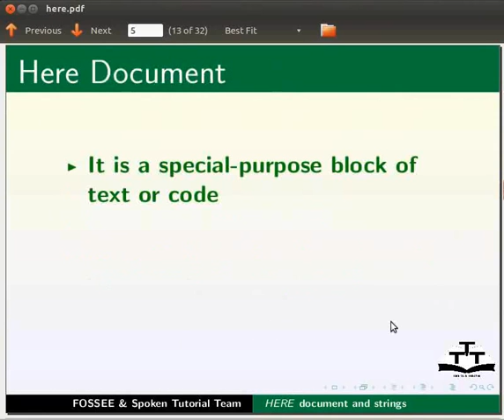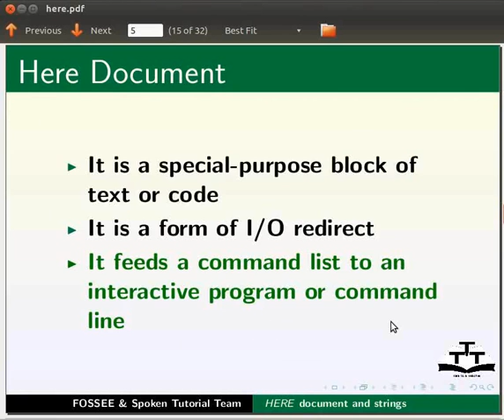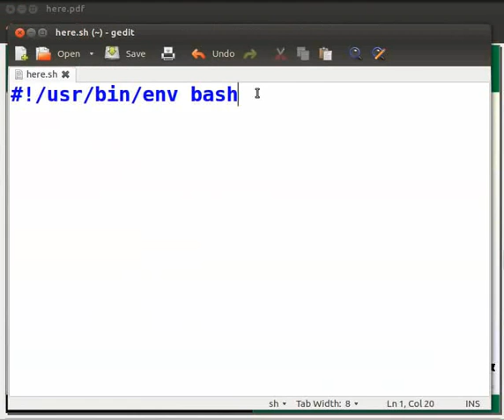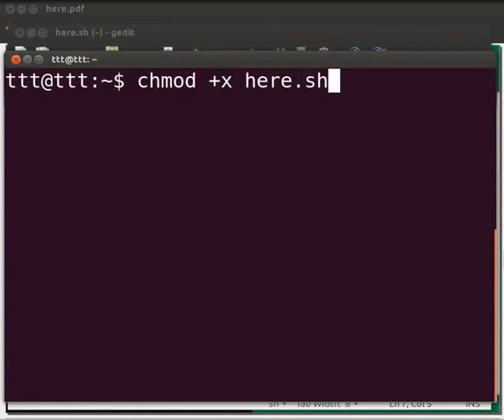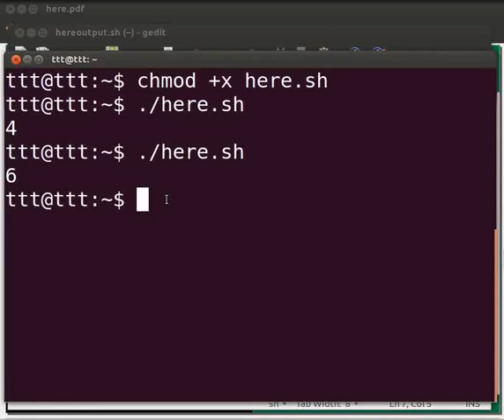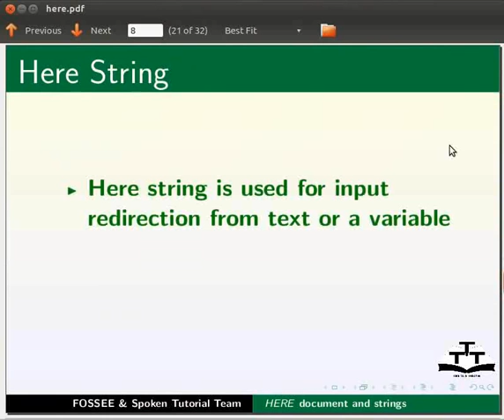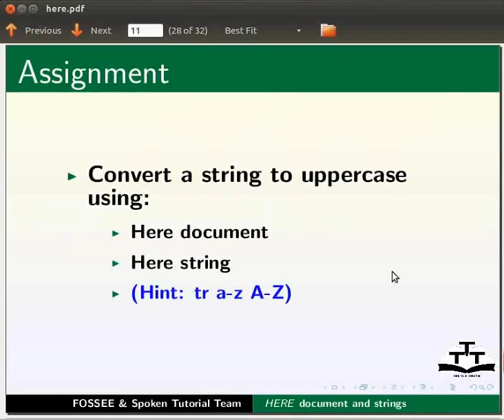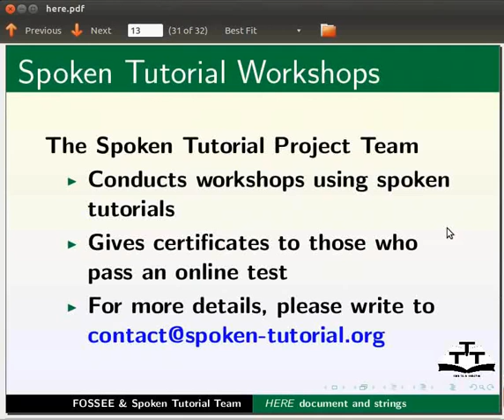Here document and Here string - Khasi